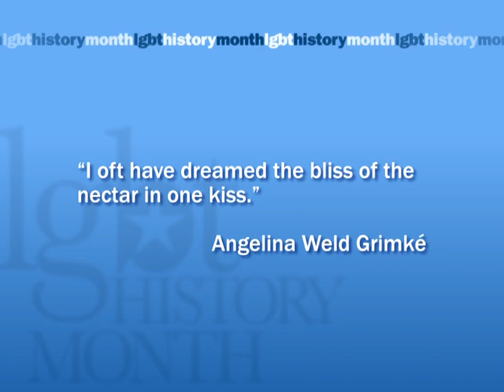Angelina Weld Grimké LGBT History Month October 19, 2014